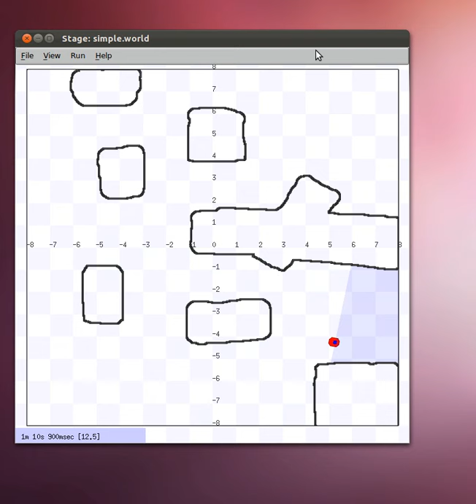Player/stage Simulation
Short demonstration of simulating a robot with player stage